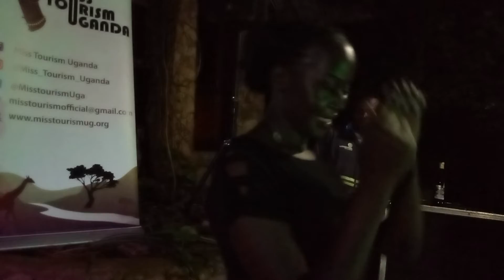Akadodi Dance, Miss Tourism Contest Eastern 2022